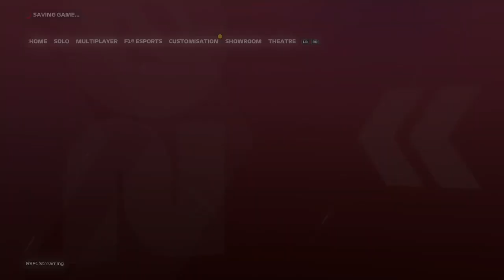RSF1 League Racing S04 - Division 4 - Russia